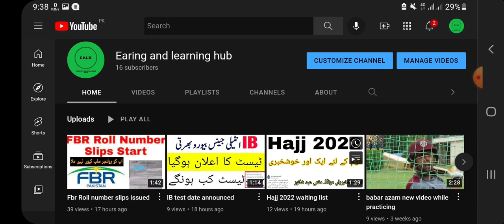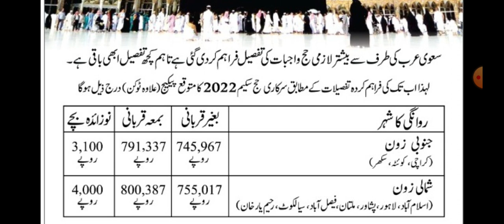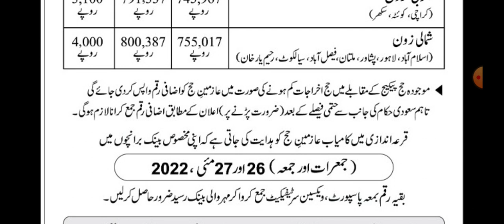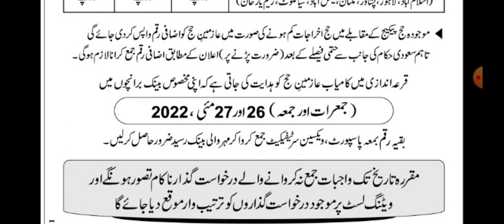Hajj 2022 waiting list new updates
hajj,
hajj 2022,
hajj update,
Hajj 2022 news updates today,

hello friends, this is the best platform for all those who are serching for online apply, online earning and learning all those test mcqs which are beyond the reach.